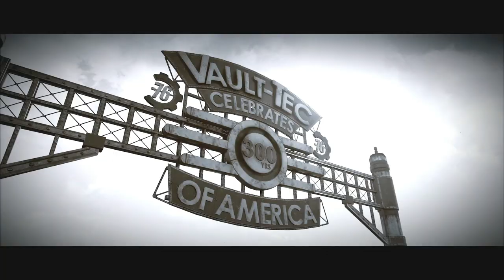Fallout 76 PC [BETA] #1 - War Never Changes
Hi, Z Clan and Everyone who is new to this channel.

Please provide your feedback about the video you watched. Let know if there is something you disliked and I will do my best to improve. If you have any ideas I will be more than happy to implement it to this channel. If the key factor will allow me, which is Time.

Unfortunately, time is something that is very limited for me now. So for now, YouTube is more of a hobby for me and something that I love doing. YouTube helps me the chill and stop thinking about work and other staff.

Any help is appreciated. How you can help me? (This is all optional if you can please do - if you can't then don't)

- Feedback is number 1 key that I need. (Negative & Positive)
- Leaving a Like and a comment is a big plus for the channel's activity.
- Sharing on the media such as Facebook, Twitter or any other media helps this channel to grow.

I'm doing my best to improve and trying my best to reply to all incoming comments positive and negative. Please Do Not Swear (use profanity) in comments as your comment may get highlighted and it will take time for me to get back to you, also if there is a lot of profanity chances of me approving that comment and getting back to you will be low. So if you dislike something, just say what you disliked/hated without Swearing left and right. Thank you.

Here is my Media that you can join:

- Twitch (I might going to stream there in some future, but not now that is for sure.

gamerZsoul - do you stream and what time?
Yes, I do stream, 1-2 times per week and only on the weekends. Unfortunately, I can't set up an exact schedule due to a lot of reasons.
Work, Family, and other reasons. Maybe if I some future I will become a Full-time YouTuber I will have a fixed schedule.

gamerZsoul - what games will you be doing on this channel?
Only Fallout 76. All other games canceled videos deleted. You see, I was looking for 1 game ever since I started this channel. But no game could have grabbed my attention, but 76 managed. So for now only 76

gamerZsoul - Do you plan on making videos for other games?
Not at this moment. Maybe in future and only for the new Bethesda games. But I will 100% Do more games once become a full-time YouTuber, that is a fact!

gamerZsoul - Do you plan to play Fallout 76 with your subscribers?
 Yes! My main character was made for team play, in addition, this game is much better to play in a team than solo.

Once again, I am thankful for all ouf your support, help and time that you dedicate to me (to Z Clan).

Quick notes: Fallout 76 playlist is a playlist of random videos, and videos which I've failed. Sort of Archived videos. You see when you delete or private your videos you also delete your analytics (well YouTube deletes it in 2 days) This happened to me when I delete over 1,000 Videos because wanted to start fresh.

Financial Support (Optional not requested) Every month I put some money aside (do not touch bank account) for future YouTube Career and any donations I receive also go there. So right now in saving mode for future attempt to become a full-time YouTuber (Not anytime soon that is for sure).

Financial Support option 1 Skrill: (Only Skrill) I Live in Ukraine and limited to Skrill - all other options (like PayPal) are blocked for me :(

What is this Skrill URL?

Financial Support option 2 Ripple. (Ripple is Crypto Currency that I invest in).
Ripple XRP Wallet: raGfkPYnU1cQf6PiUcDjPUVJmBJjcsidBp

I do not know of any other options for, so for now, this is it.

If you made a donation, thank you for supporting my Dream!